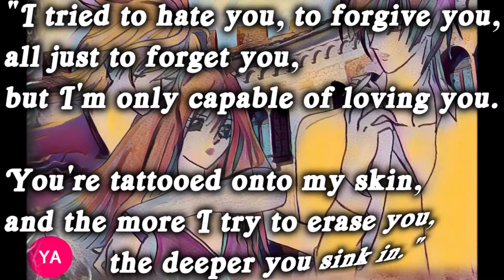BE YOU Sneak Peek 📖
For the best viewing experience, please WATCH in HD (1080p)!
♡ If you’re looking for a sweet, modern YA romance full of swoon-worthy scenes and heartwarming moments, the kind of story that leaves you with a book hangover and makes you grip your Kindle, you won’t want to miss BE YOU!
(ON SALE OCTOBER 24, 2018)
A heartfelt contemporary YA about the emotional upheaval that only true love can cause, set in a small town in the Montagues and Capulets land where the author’s dad’s side of the family is from.

Synopsis:
She’s a tomboy, the girl-next-door who fangirls over tons of book boyfriends.
He is the high school soccer star, the hot guy that makes girls swoon.
To her, he’s simply her best friend, the one who has been there as far back as she can remember.
They’ve grown up together in a small town in the midst of vineyards, in the Montagues and Capulets land, and have been best friends since forever. They know each other so well and care for each other, yet all of a sudden every glance, every accidental touch means something different and is weighted with expectation. But fate is capricious, and things become more complicated when Matteo is offered the chance of a lifetime to play for a top league club which means leaving his hometown, and Marika, behind.
Matteo’s departure for Milan to follow his dreams will throw everything off balance, thrusting new, challenging situations into their lives: unexplored worlds of pro sport and its opportunities and sacrifices, contracts and huge paychecks, symphonic metal, emotions, teenage trials and tribulations, cyberbullying, awkward relationships, and memories as cutting as a sword slicing through tofu. Unsure whether her feelings are reciprocated and afraid of risking their friendship, Marika rides an emotional rollercoaster of romantic highs and painful losses. And when another guy, vocalist of a local rock band, fills that emptiness in her life, every move, every thought, every feeling gets amplified and everything gets messy, and more intense.
If every boy is a book, Federico, the sweet musician with the straightened bangs and melodious voice, was undoubtedly created by the pen of Keats or some other tormented Romantic poet; while Matteo is pure passion, like Shakespeare’s Romeo: spontaneous, intense, and impetuously real.
If only it were as simple as good guy vs bad guy… but it’s not.

✧ YOUNG ADULT ✧
Library of Congress Registration Number: TX 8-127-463

* BE YOU is the author’s debut YA, though she already has a large supportive reader base, many of whom discovered her writing in its embryonic versions written over the last few years (limited editions for a limited time only, mainly digital and free on a read-to-review basis). It took several drafts to get the best one, and feedback from betas proved so precious to create a story that grabs readers from the very first page and keeps them hooked until the end.
** The original version of the book was much longer. This final edition underwent editing and tweaks.
*** The Rook Crew is a YA Book Collection, and BE YOU is the first standalone novel in a series of interlinked YA romances.